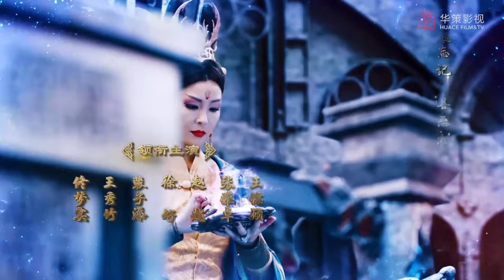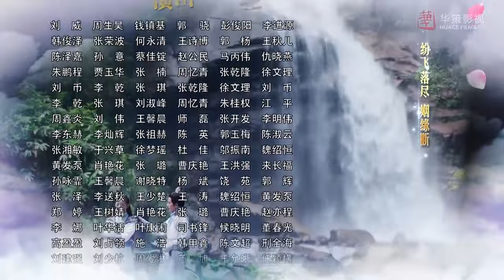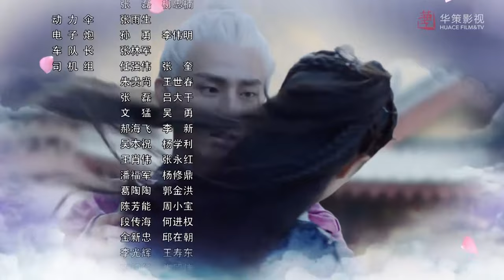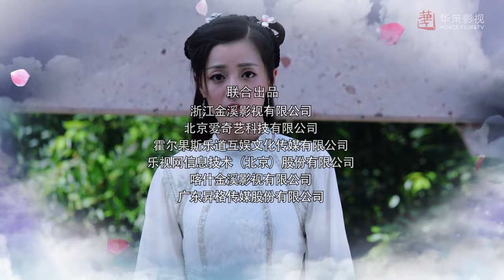[Costume Fantasy] The Taoism Grandmaster EP40 | Starring: Thomas Tong, Wang Xiuzhu | ENG SUB